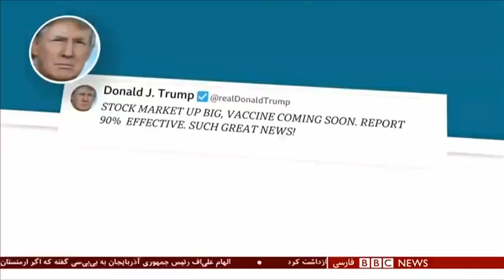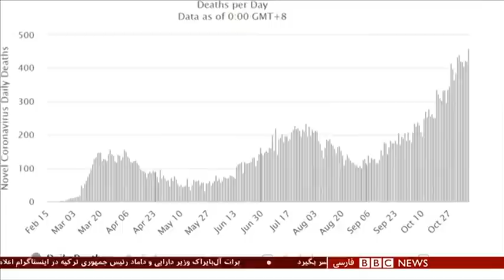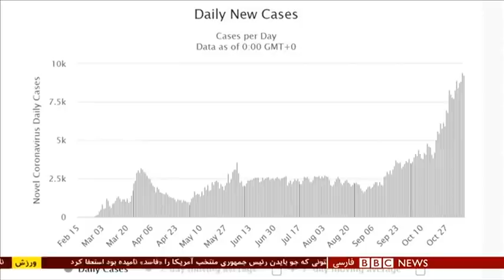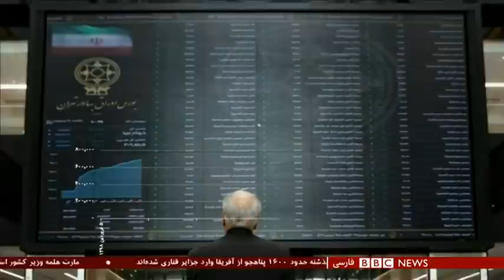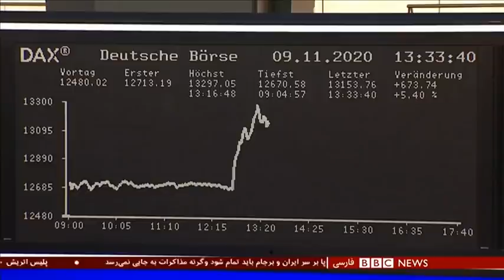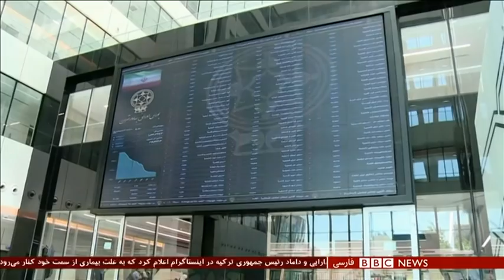آیا بایدن می‌تواند جلوی تحریم‌های ایران را بگیرد؟ –شصت دقیقه ۱۹ آبان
گفتگو با: جان بولتون؛  مشاور سابق امنیت ملی آمریکا
عباس عبدی؛ روزنامه‌نگار